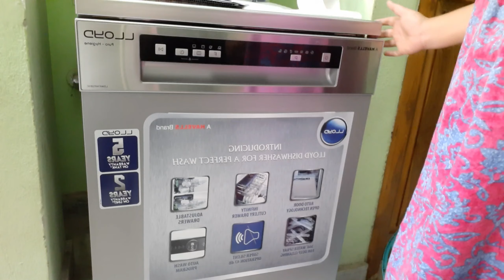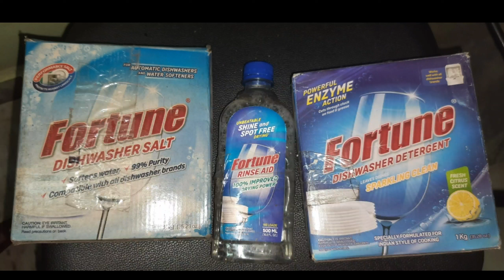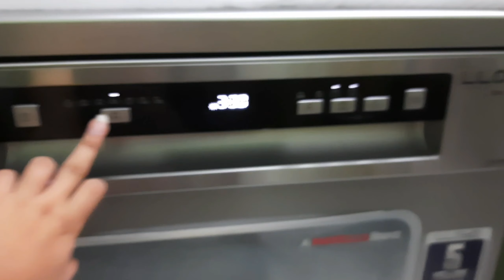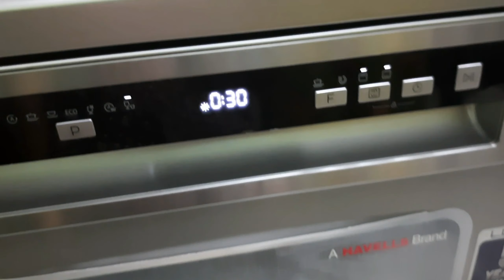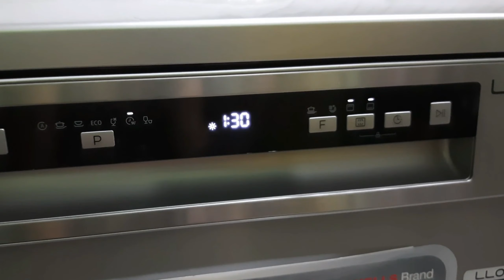Lloyd Dishwasher బాగుందా లేదా,ఎలా ఉపయోగించాలి/Full Review in Telugu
Lloyd Dishwasher Full Review in Telugu